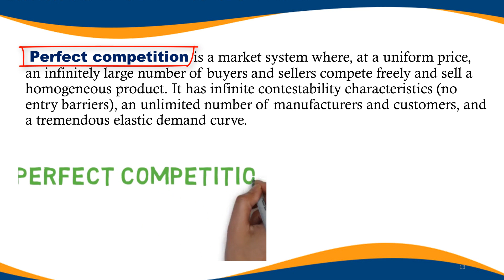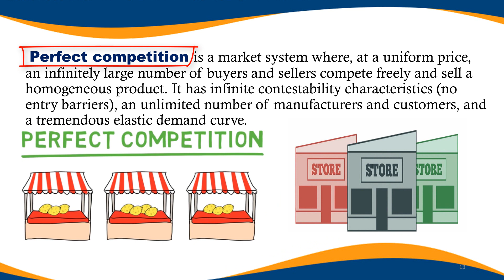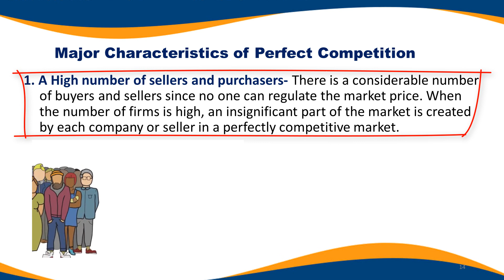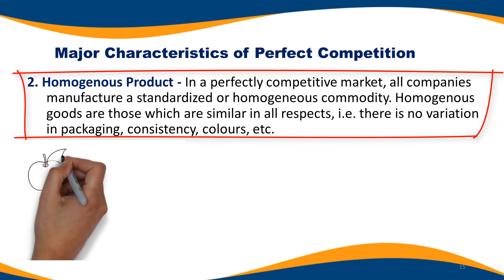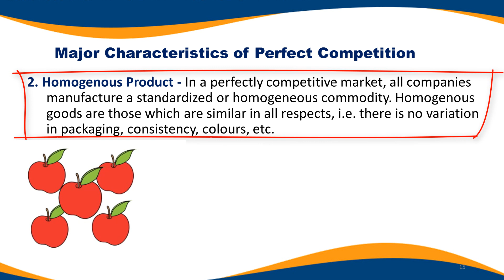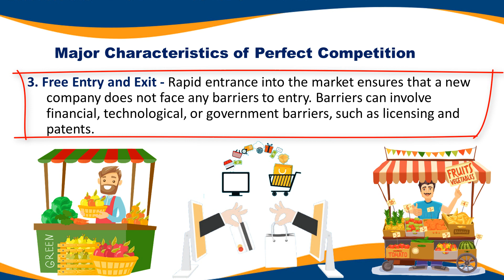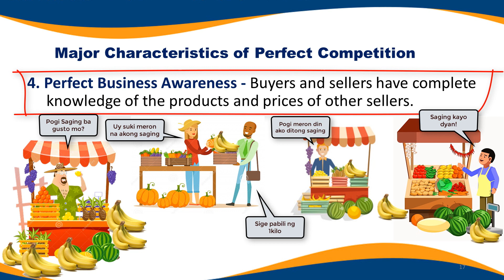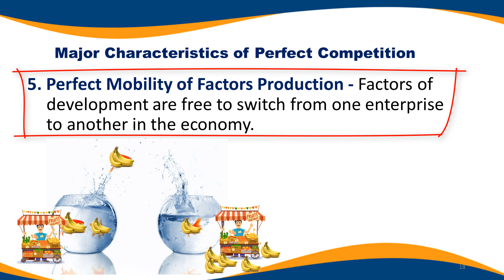CHAPTER 3.2 | PERFECT COMPETITION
Perfect competition is a market system where, at a uniform price, an infinitely large number of buyers and sellers compete freely and sell a homogeneous product. It has infinite contestability characteristics (no entry barriers), an unlimited number of manufacturers and customers, and a tremendous elastic demand curve.